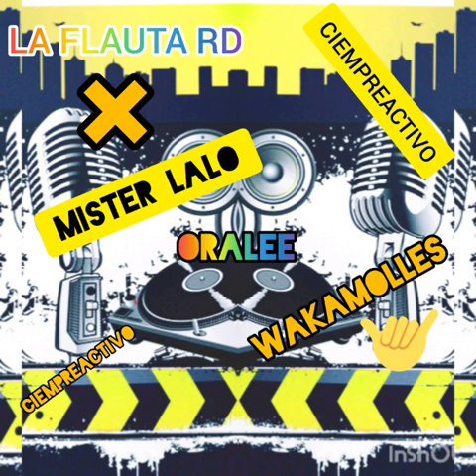🎙CIEMPRE ACTIVO🎙🔊 MISTER LALO WATEQUE ❎ LA FLAUTA RD 🎙